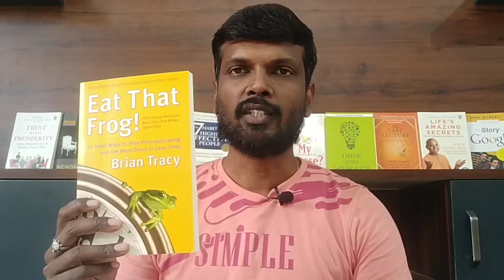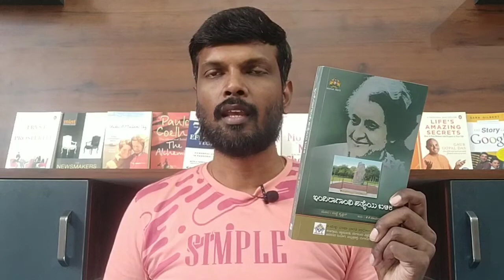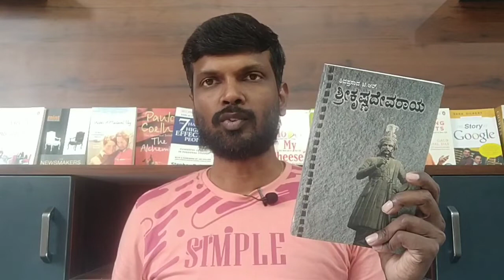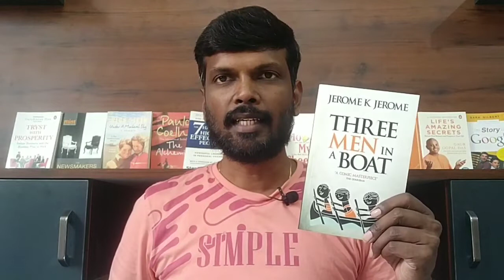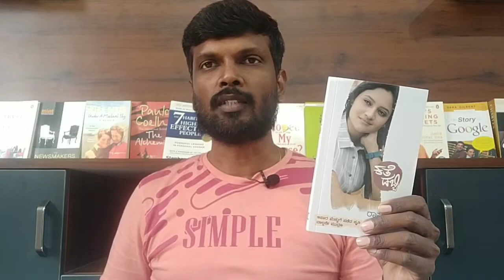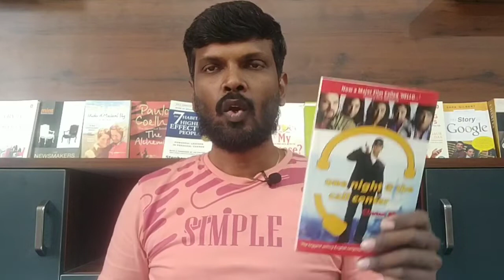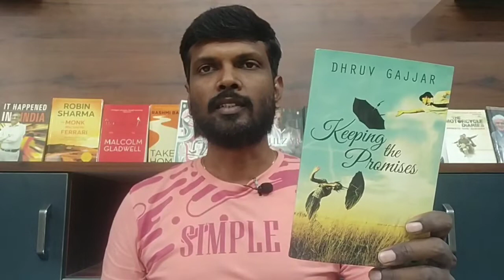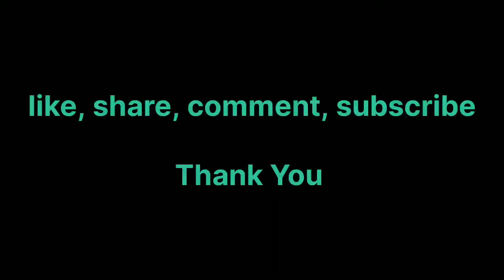ನನ್ನ ಪುಸ್ತಕಗಳು | My Entire Books Collection | My Bookshelf Tour In Kannada | Home Library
Hi Folks,
I am glad to show  my entire books collection to you all in this video. I have more than 450 books of English, Kannada, Tamil and Hindi languages.  I have both fiction and non-fiction books across different types and genres like novels, poetry, short stories, drama,   self help, business, history, science, and others.

Hope that this video will help you in some way or the other to your reading habit.

Your opinions and suggestions means a lot for us to improve this channel.

Keep checking this channel for more Entertaining and Informative Videos.

1. DSLR Camera
2. Microphone
3. Lights
4. Laptop
5. Tripod
7. Smartphone